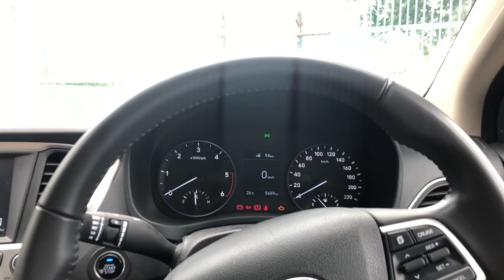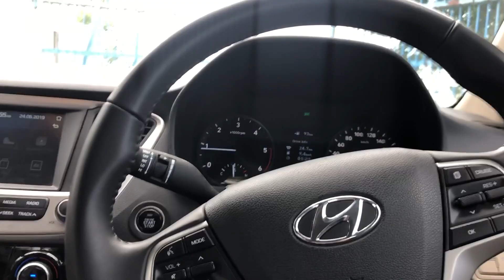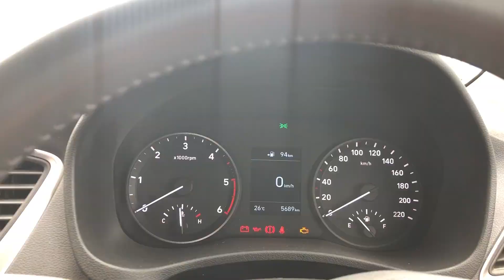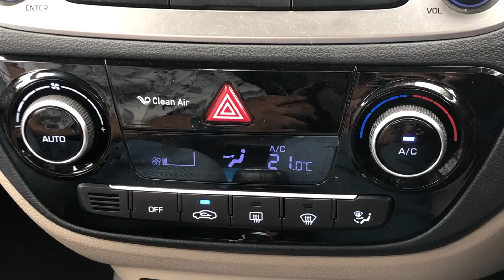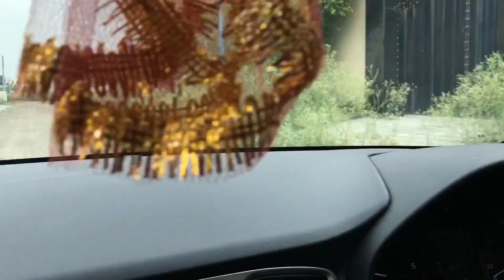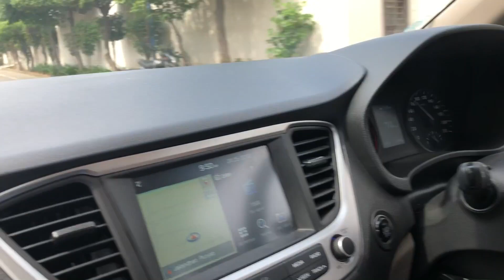Hyundai Verna Manual Full Review | Hyundai Verna 0-100 | Verna All Features Explained | Crazy4cars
Hyundai verna full review
Hyundai verna all features
Hyundai verna 0-100
Hyundai verna worth buying?